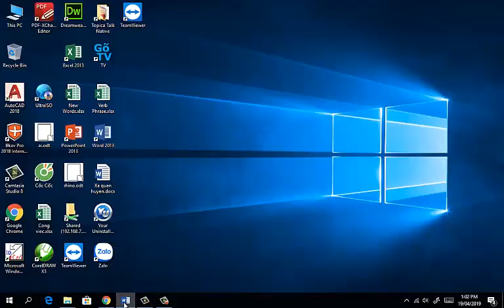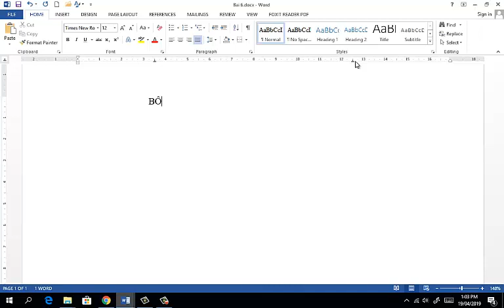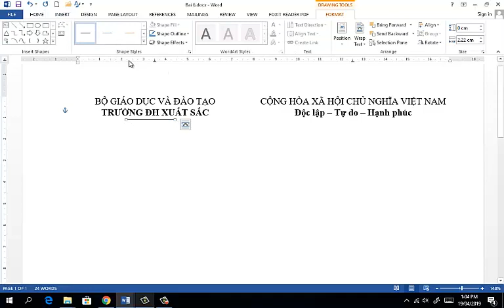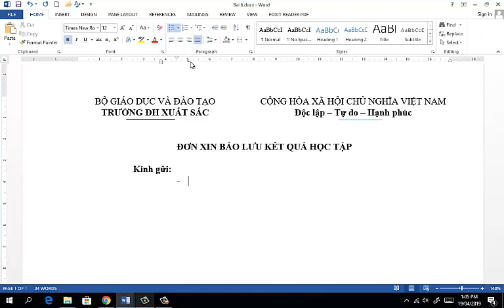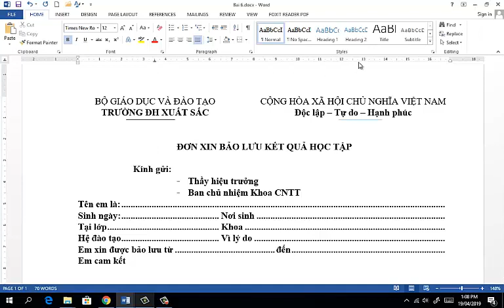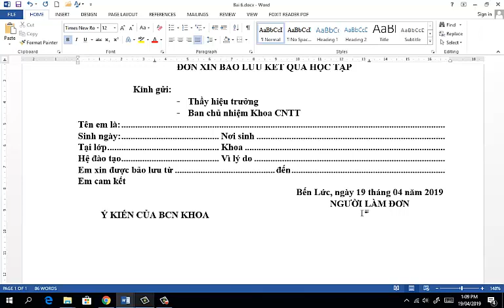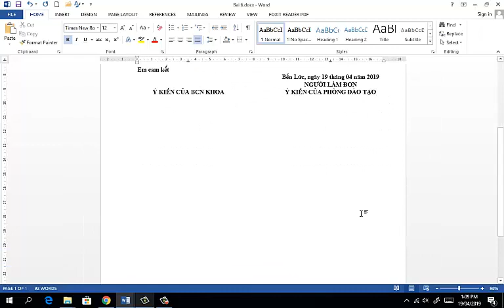Kỹ năng cơ bản: Bài Word 06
Trung tâm Dạy nghề Bến Lức: Đào tạo nghề